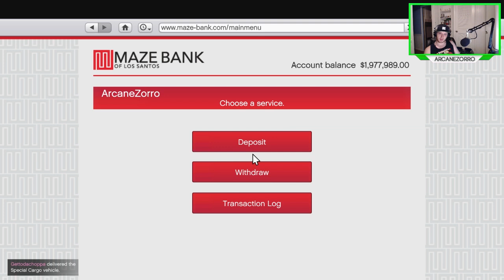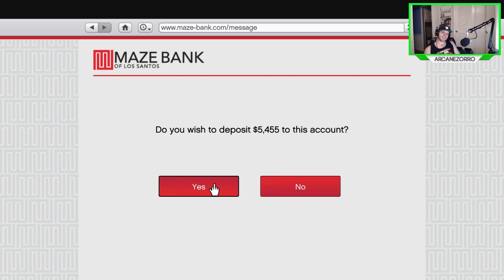Worst Bond Villain | GTA Online CEO | Highlights